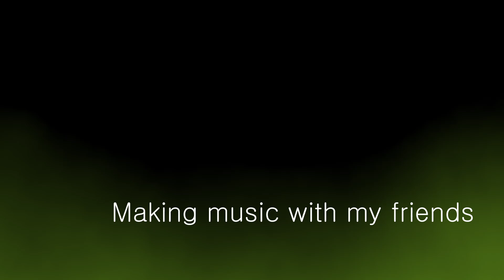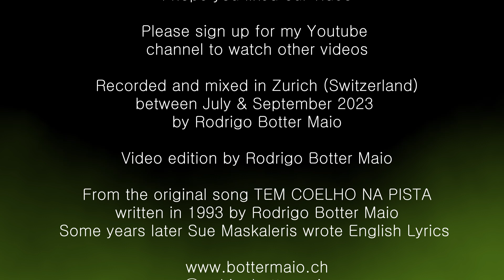LIFE WITHOUT YOU (Music by Rodrigo Botter Maio & Lyrics by Sue Maskaleris) feat. singer SELMA AERNI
LIFE WITHOUT YOU (Music by Rodrigo Botter Maio & Lyrics by Sue Maskaleris) feat. Swiss singer SELMA AERNI

Nice to be here posting my video Nr. 160 of the serie MAKING MUSIC WITH MY FRIENDS and again, featuring this great talented women SELMA AERNI, this time not playing the cello but singing one of my/our songs in English: LIFE WITHOUT YOU.

As I always say, as a composer, there is nothing nicer than to hear another musician playing or singing one of my/our songs! I love her singing, with so much feeling to the music, nice interpretation. She learned this song in only a few days, specially for this video and I love her spontaneous way of singing it.

Maybe some of you remembered her face, when she played cello in one of my Ballads of the serie PLAYING WITH THE SONGBOOK (Song Zauberschatz, easy to find it on Youtube). She also participated in the last (and maybe last?) version of the Ukrainian Song WHAT A MOONLIT NIGHT, together with other 5 musicians.

ABOUT THIS SONG: I wrote the original song TEM COELHO NA PISTA in Zurich (Switzerland) in 1993, after I had the chance to fly in the Cockpit of the VARIG airplane from Zurich to Paris. When we arrived there, my friend and pilot Hilário Guimarães told me: look to all those rabbits on the ground (runway)! I loved that idea and inspired me to write that song. It should be a relax song, like a Soundtrack for a Road Movie.
Also, we recorded recorded it in the 3. CD with the JAZZ VIA BRASIL GROUP (Amores Eternos). It was the only song that didn't have a Brazilian Groove and we were a little afraid about the reaction. Finally, for many people it was the most beautiful song of the CD. I also must tell that I tried to open 3 voices for it, it was not so nice and my old good friend and great pianist THOMAS SILVESTRI told me: can I try it? Then he wrote a beautiful and modern voices for it. (in those moments I always think: I would love to be a pianist ha ha ha).
After some time or year, my old friend (great composer, pianist and singer from New York) SUE MASKALERIS wrote Lyrics for it and it became the title LIFE WITHOUT YOU. I love Sue's Lyrics.

PS: During the pandemic time I was supposed to make a LIVE with a friend and at the last moment he canceled it. So we made a LIVE WITHOUT YOU :-)

A LITTLE ABOUT US: I saw Selma for the first time singing in a club in Zurich with a very nice band called CALALU or maybe CALALLO?. I saw already a couple of concerts with that band but actually I completely forgot that she plays cello! Only long time after that I remembered that I saw her playing a Piazzola Song in Trio, with LINO BOTTER MAIO on accordion and one saxophonist. So, in the same day that she recorded this song here we also recorded the Ballad ZAUBERSCHATZ and the Ukrainian Song WHAT A MOONLIT NIGHT, were she played beautifully cello.

Rodrigo, Zurich on December 2nd 2023